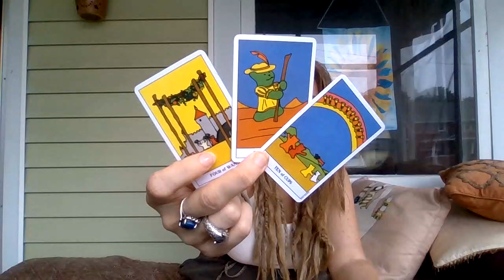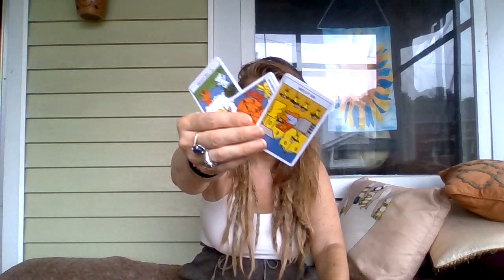You Were Feeling This Karmics Karma!! Your Guides Are Guiding You